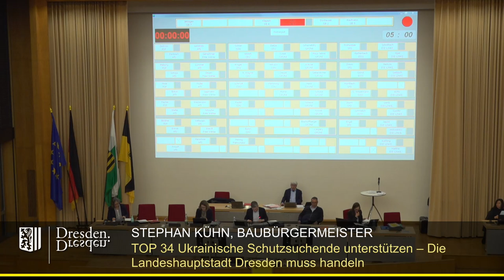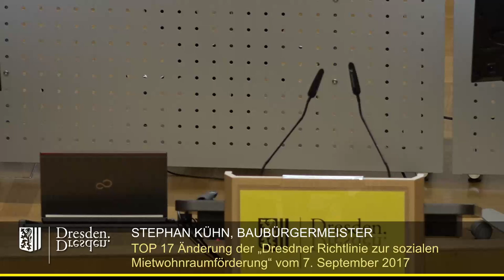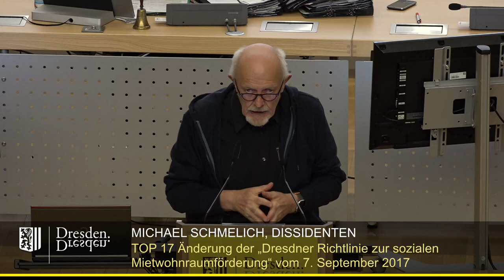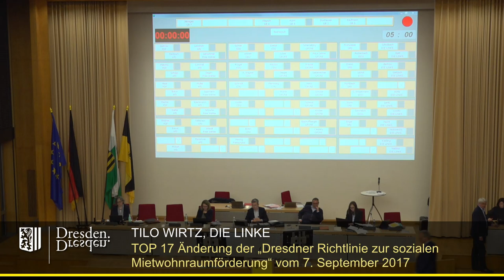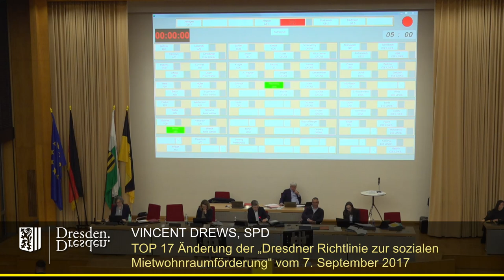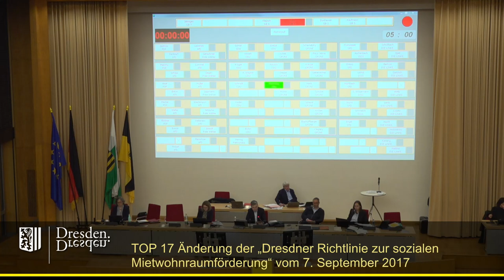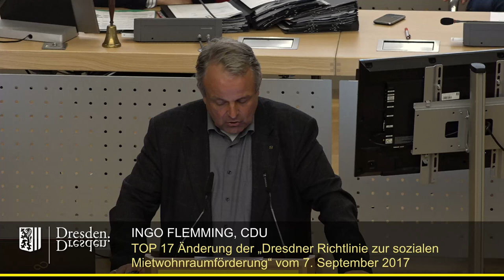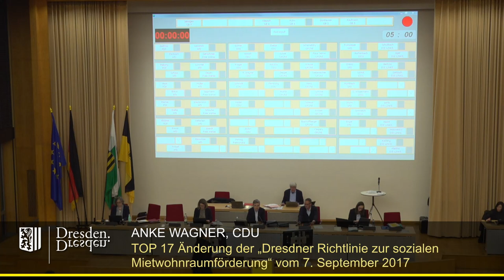staDDrat am 20. April 2023 Änderung der ''Dresdner Richtlinie zur soz. Mietwohnraumförderung''